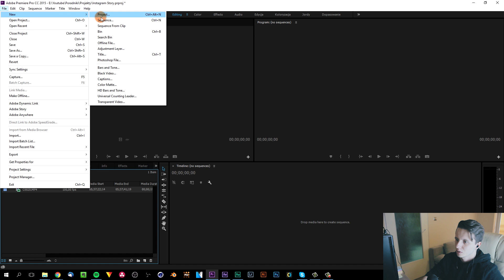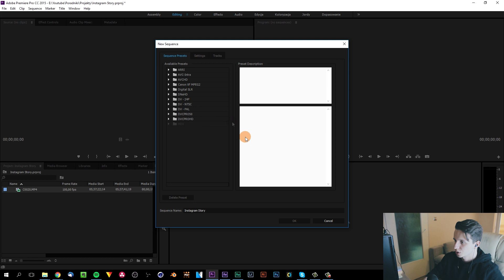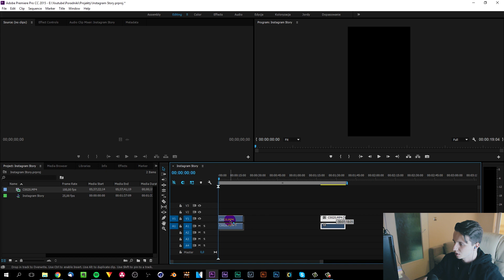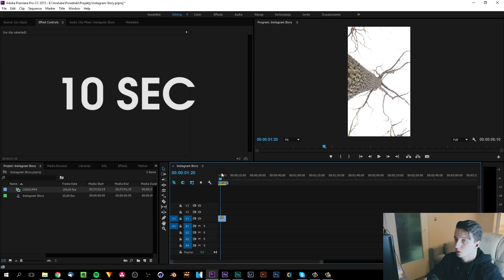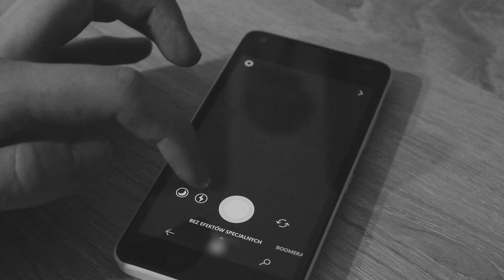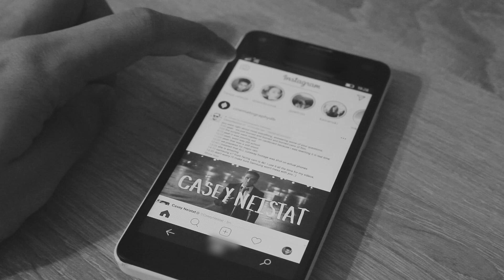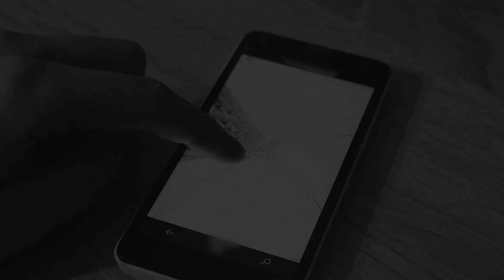Jak zrobić Instagram Story? ▪ Adobe Premiere #33 | Poradnik ▪ Tutorial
Nauczymy się jak ustawić sekwencję pod Instagram Story w Adobe Premiere, następnie dodać materiał i potem wyrenderować. Przejdziemy do telefonu i pokażę jak wygląda publikacja stworzonej w Adobe Premiere relacji.

Użyta muzyka:
♪ Intro ▪ Puddle of Infinity - We Will Be
♪ Film ▪ Severin - Ambient

Kanał oferuje dawkę poradników z montażu filmowego i efektów wizualnych. W momencie publikacji filmu pracujemy na programach: Sony Vegas, HitFilm 4 Express, After Effects oraz Adobe Premiere.